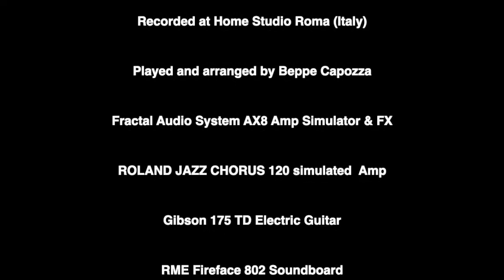Beppe Capozza - "Half Light" (2020)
"Half Light" (2020)
playing here Gibson 175 TD Guitar through Fractal Audio AX 8 device.